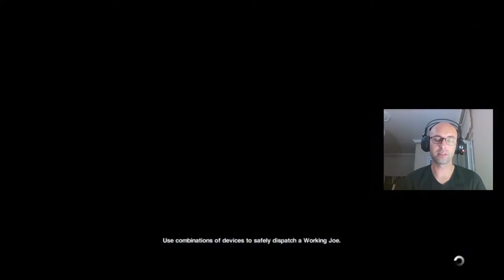SAMUELS BEY NE YAPIYORSUNUZ? | Alien: Isolation #18 | PS4